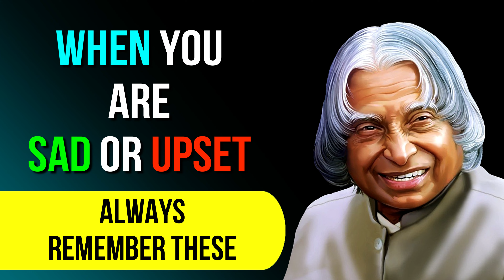When You Are Sad Or Upset | Dr APJ Abdul Kalam Quotes | Life Quotes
This is a video about no one is ever perfect in life. People Say:
Find Good people & leave the bad ones. But it should be, Find the good in people & ignore the bad in them. No one is perfect.

Music Platform: Envanto Elements
Music Title: Emotional Cinematic Piano
Author Username: SersalStudio